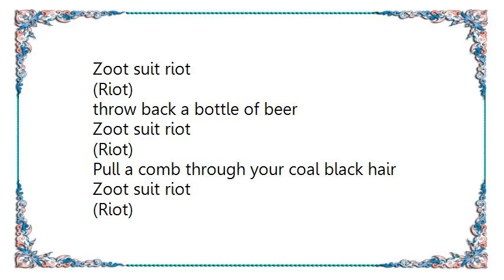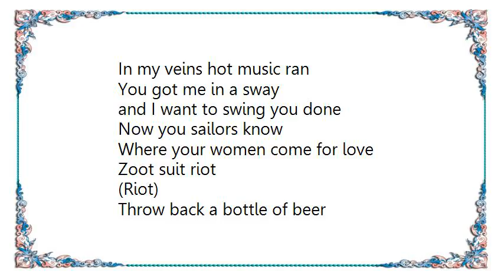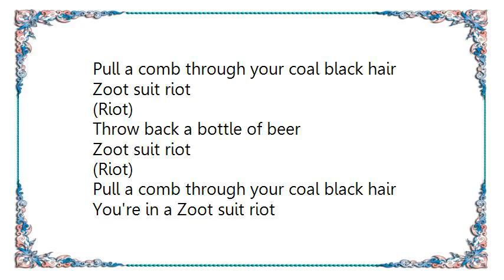Cherry Poppin' Daddies - Zoot Suit Riot Spanish Version Lyrics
[Lyrics Cherry Poppin' Daddies - Zoot Suit Riot Spanish Version]
Who's that whisperin' in the trees?
It's two sailors and they're on leave
Pipes and chains and swingin' hands
Who's your daddy? Yes I am

Fat cat came to play
Now he can't run fast enough
You'd best stay away
When the pushers come to shove

Zoot suit riot
(Riot)

throw back a bottle of beer
Zoot suit riot
(Riot)

Pull a comb through your coal black hair

Zoot suit riot
(Riot)

Zoot suit riot
(Riot)

Blow Daddy!

A whipped up jitterbuggin' brown eyed man
A stray cat frontin' up an eight-piece band
Cut me Sammy and you'll understand
In my veins hot music ran

You got me in a sway
and I want to swing you done
Now you sailors know
Where your women come for love

Zoot suit riot
(Riot)

Zoot suit riot
(Riot)

You're in a Zoot suit riot

(random gibberish)

Oh you got me in a sway

Zoot suit riot
(Riot)

Zoot suit riot
(Riot)

Zoot suit riot
(Riot)

Zoot suit riot
(Riot)